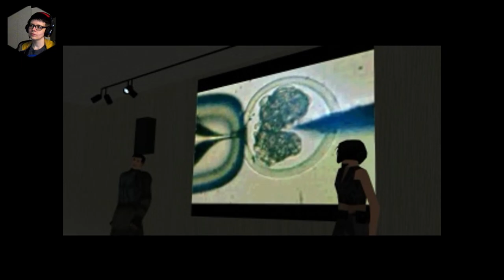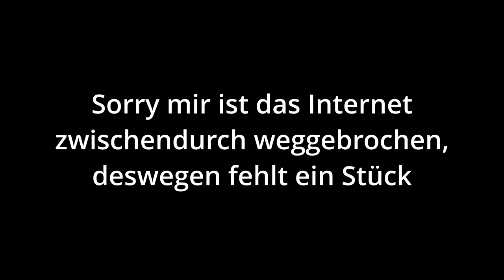Let's Play Retro Games! SYPHON FILTER #02 (GERMAN)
Schleichen, schleichen, schleichen...

PS1 classic Version, gespielt auf PS5

Schaut auch auf meinem brandneuen Discord vorbei, Link unten in der Beschreibung!

P.S.: Der Game Filter hat irgendwas komisches gemacht, ich war das nicht xD

Timestamps

00:00 Leerlauf
00:40 Stream
02:00:05 Streamende